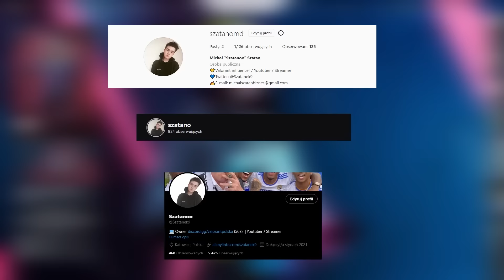POLSKI STREAMER HEJTUJE MNIE W VALORANT 🤐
[ 👍 ] Zostaw Like!
[ 🥵 ] Zostaw Suba!
[ 🔔 ] Zostaw Dzwona!